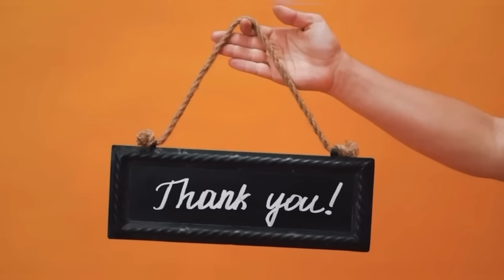SHARMA BOY KARBAASH KALE WAA IKANAA IYO DAYAX IYO DALNUURSHE AFKA FURTEY NINKAAN KA QABTA FANIINTA